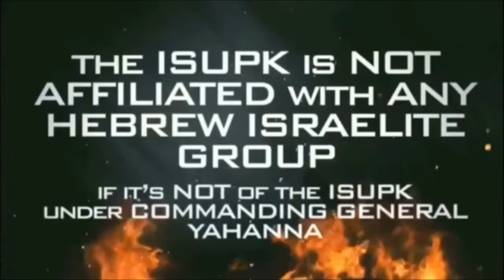THE LAWS OF GOD WILL REBUILD BLACK, HISPANIC AND NATIVE INDIAN COMMUNITIES